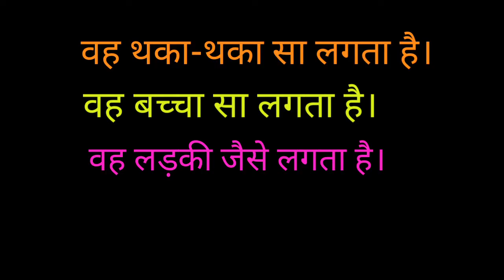Looks Like(हिंदी में) || ASE English Academy